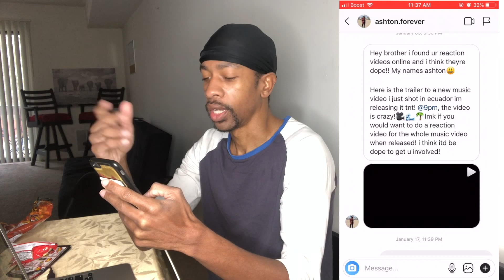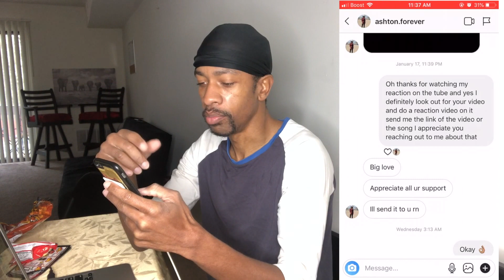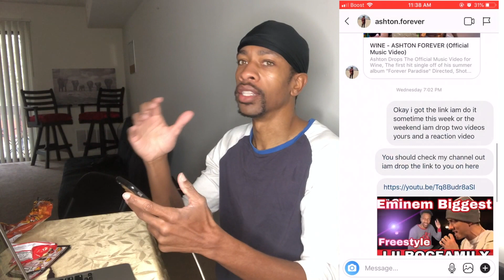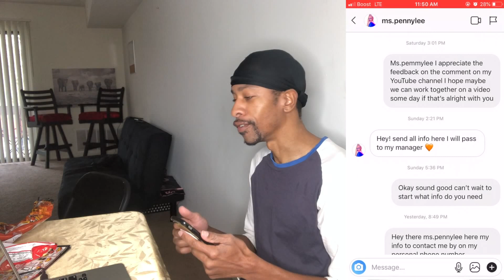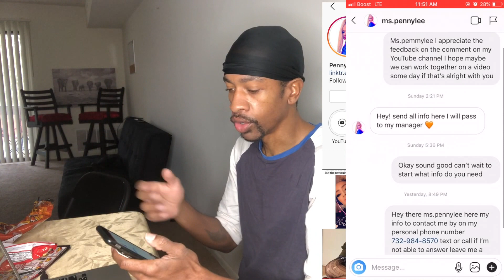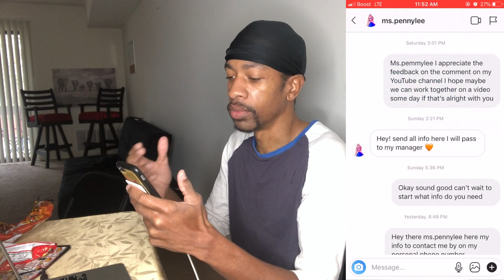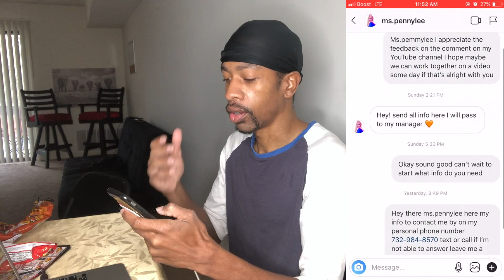ASHTON FOREVER- WINE REACTION VIDEO / MS.PENNYLEE AND ASHTON FOREVER DM’S ME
Her channel tell her LilRocFamily send you

Ashton Forever saw my videos on YouTube and he loves the work that I do on my channel so he contact me on my Instagram told me about my channel and do a request video for him its called WINE so I'm doing a reaction video on that video so that’s what I did follow by a Instagram model her name is Ms.Pennylee she a beautiful person and love the work that she does as well . Two big people in the social media’s society showing me love and support on my channel. I can’t wait to work with them and other social media’s youtubers.